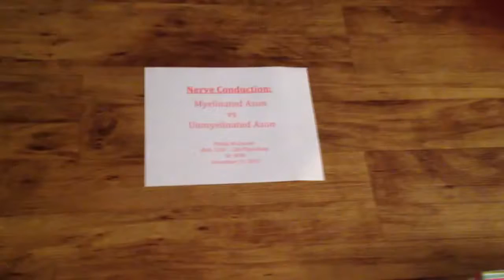Simulação de potencial de ação mielinizado e não mielinizado